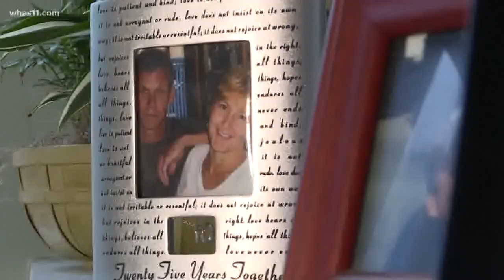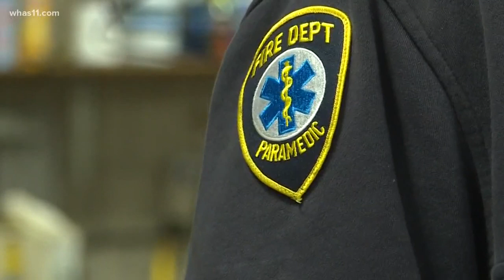Wife of fire chief pushes for change after husband's suicide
Just five years after Chip Terry retired, he committed suicide. Now, his wife Jo is making sure that firefighters like Chip know what resources are available when it comes to battling PTSD.

Our first responders answer the calls on our worst days. Over time, their exposure to the stresses of the job and traumatic events can take a toll on their mental health. One of the biggest dangers our first responders face today is PTSD. First responders in Kentucky and Indiana opened up about their struggles with this disorder in our series Stressed Into Silence.